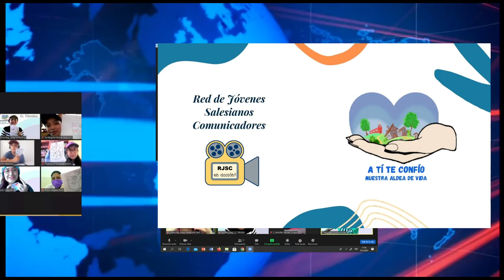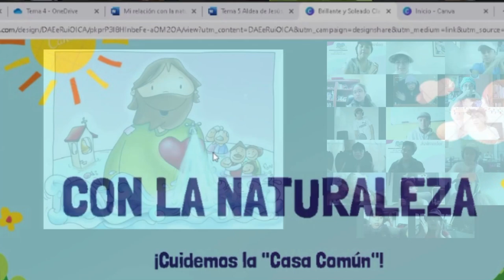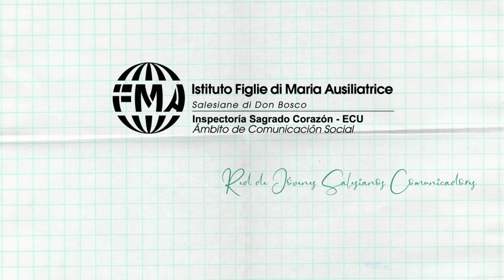Noticia RJSC | I Encuentro Nacional de Liderazgo Salesiano